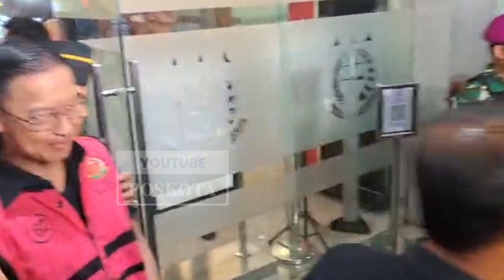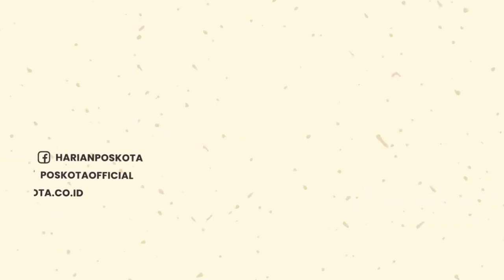Breaking News! Thomas Lembong Ditetapkan Tersangka Kasus Impor Gula